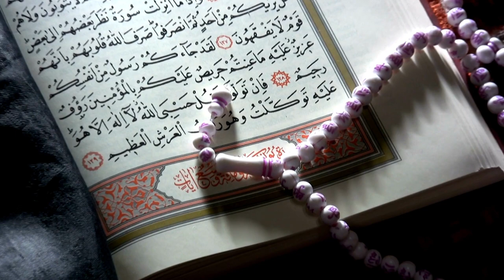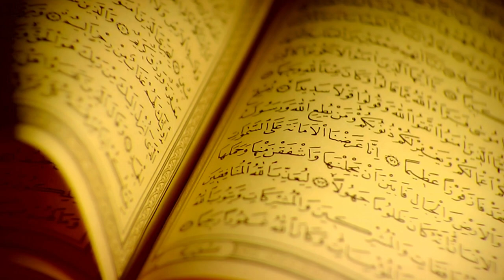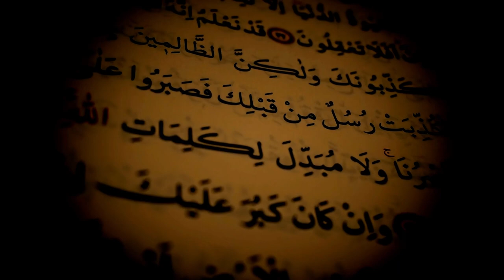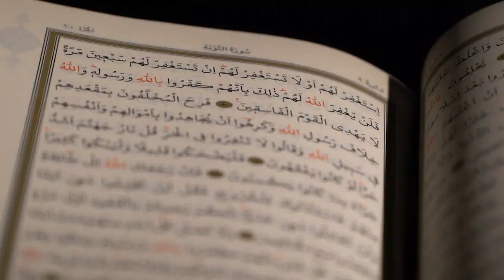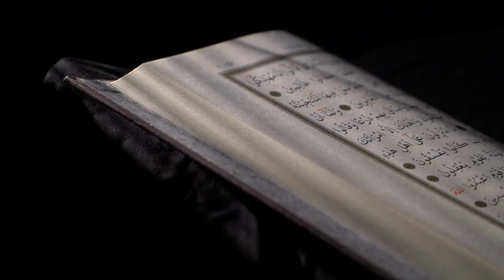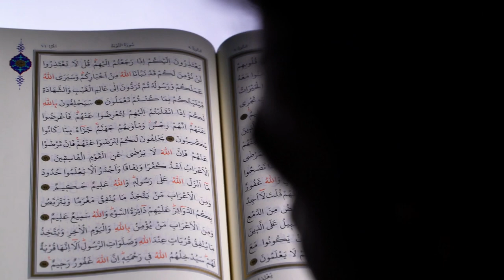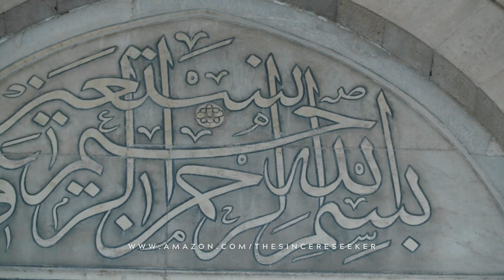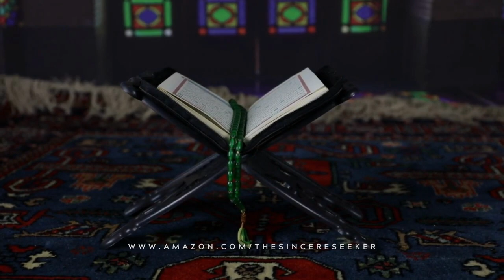Why Did Caliph Uthman Burn the Quran?